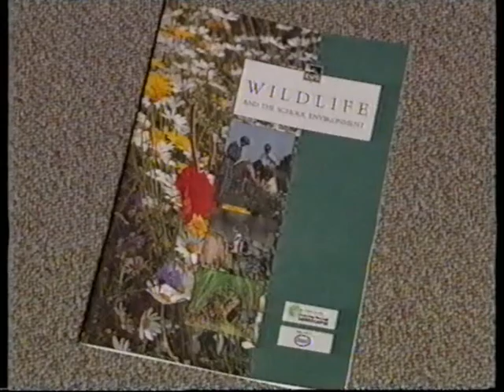Rushmere Hall Primary School Bird Club on Anglia News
My Brother Ben back in the day loved to watch birds, and still does to this day!